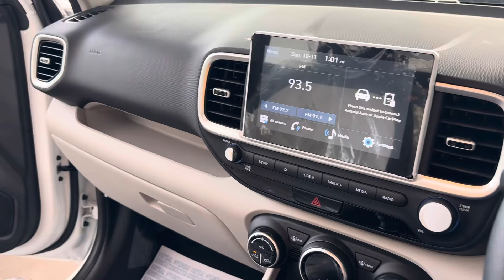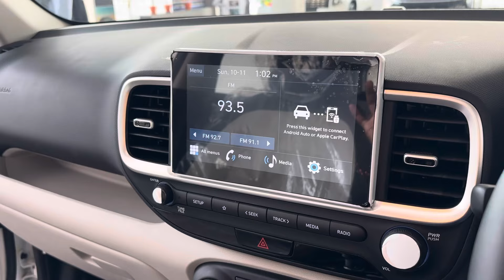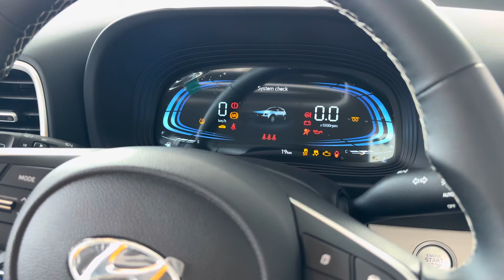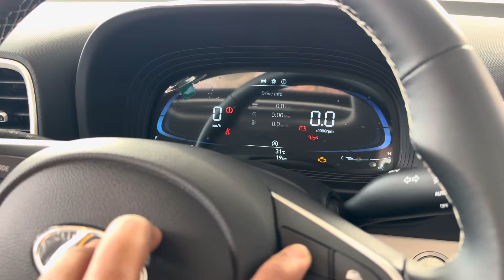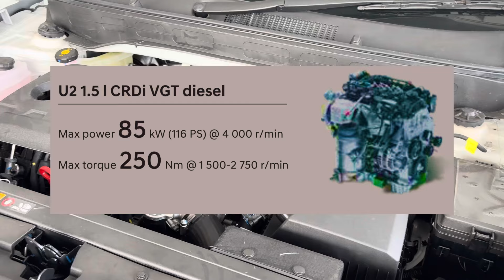Hyundai Venue Sx Model | Venue Sx Diesel Model | Hyundai Venue 2025.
[[Search Topic In This Video]]
          Hyundai venue s

hyundai venue sx petrol 2024

hyundai venue modified

hyundai venue 2024 india

hyundai venue india

hyundai venue base model

hyundai venue top model

new hyundai venue 2024

new hyundai venue facelift 2024

new hyundai venue 2024 top model

new hyundai venue base model 2024

new hyundai venue review

new hyundai venue n line 2024

new hyundai venue sx diesel 2024

new hyundai venue car

new hyundai venue s plus diesel 2024

hyundai new venue 2023

hyundai new venue 1.2e(bs - vi)

hyundai new venue 1.2 e

hyundai new venue car

hyundai new venue top model

hyundai new venue price

hyundai new venue 2024

hyundai new car 2024 venue

new hyundai venue 2023 top model

new venue hyundai

new venue facelift 2024

new venue 2024 top model

new venue modified

new venue 2024 base model

new venue sx petrol 2024

new venue car

venue s model 2024

venue sx petrol 2024

venue sx diesel 2024

venue top model 2024

venue s optional 2024

venue sx

venue car

venue 2024

venue hyundai

venue sx

venue sx knight edition 2024

venue s plus

venue s optional knight edition

venue s

venue s 1.2 petrol review

venue n line n6 dct

venue n line n6 vs n8

venue n line n6 manual

venue n line n6 2024

venue n line n6 mt

venue n line n6 dct 2024

venue n line n6 mt 2024

venue n line n6 mileage test

venue n line n6 turbo

venue n line n8

venue n line n8 manual

venue n line n8 turbo dct

venue n line n8 dct

venue n line n8 manual 2024

venue n line n8 turbo dct 2024

venue n line n8 turbo manual

venue n line n8 mileage test

venue n line n8 dct dual tone

venue n line n8 2024

new venue n line

new venue n line 2024

new venue n line 2024 model

new venue n line price

new venue vs venue n line

hyundai new venue n line

new hyundai venue n line 2024 model

hyundai venue n line 2024

hyundai venue n line n6

hyundai venue n line 2024 top model

hyundai venue n line review

hyundai venue n line 2024 tamil

hyundai venue n line n8

hyundai venue n line n8 turbo dct dt 2024

hyundai venue n line manual

venue n line manual drive review

venue n line 2024 manual

venue n line top speed

venue n line vs i20 n line

venue n line 2024 white colour

venue n line modified

venue n line exhaust sound

venue n line 2024 mileage test

venue n line mileage

venue n line manual mileage test

venue n line vs venue

hyundai venue 2024 malayalam

venue n line